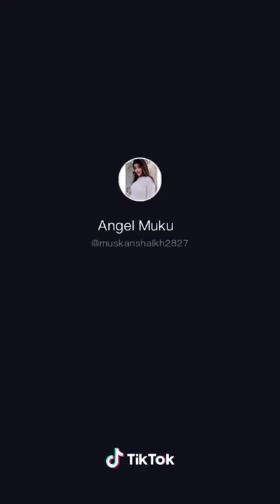Akha ka kajal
So cute video